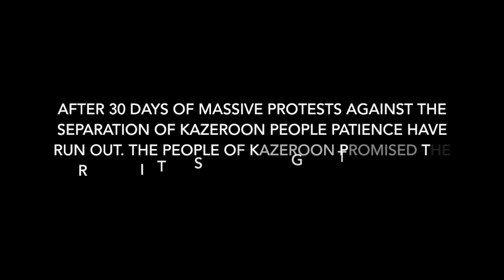KAZEROON RIOTING 16 - 17 MAY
The brave people of Kazeroon wont give up on their city. Exactly a month ago in 16 April thousands of people demonstrated peacefully to reject the separation of Kazeroon. Promises after promises by representatives of Kazeroon and regime, that Kazeroon wont be separated however it seems that Kazeroon people know the truth. There will be a separation thus there will be rioting in Kazeroon. For 30 days they said NO, don't separate Kazeroon still regime pushed them to their limits and their patience has run out.

At least 6 people have been killed in these 2 days of rioting and several injured. The Mullah themselves say only one person have been killed but that is a lie. The death number is much higher.

Previous Kazeroon protests clips;